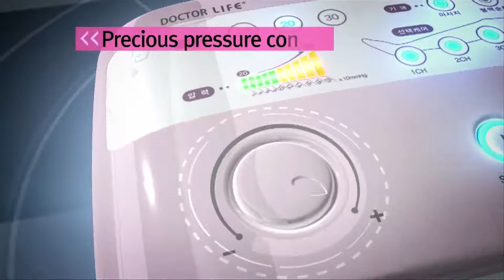[DOCTOR LIFE] Loose all tension and pain on you legs! - sp / lx7/ lx9 / max / leg / body / massager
DOCTOR LIFE - sp / lx7/ lx9 / max / leg / body / massager / recovery,
Feel the circulation
Loose all tension and pain on you legs!